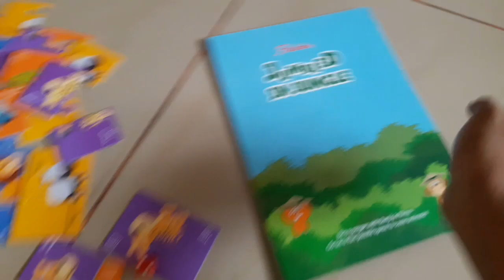Vlog | Sunday Morning Routine | Sudden Family Outing | Flinto Box | French Toast | Diml Tamil Vlogs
Vlog | Sunday Morning Routine | Sunday Sudden Family Outing | Flinto Box Toys | French Toast | Diml